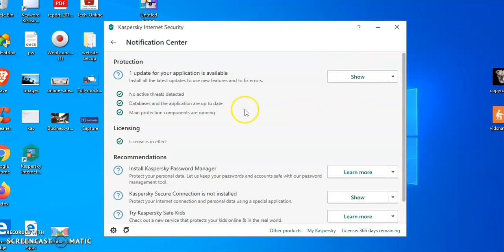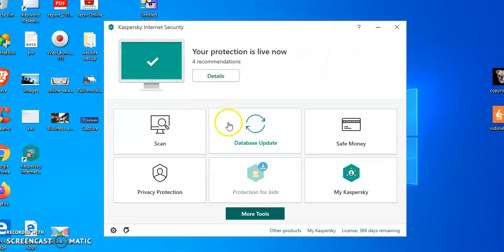Protection may be at risk, problem solve-kaspersky problem 2020- Tech Online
Protection may be at risk and problem solve and kaspersky problem 2020. The kaspersky problem 2020 and promlem solve Kaspersky as well as kaspersky problem activation.